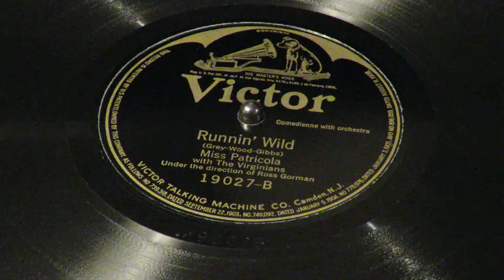«Runnin' Wild» (Grey-Wood-Gibbs) - Miss Patricola with The Virginians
Victor 19027.
Isabelle Patricola (contralto) with Orchestra. Under the direction of Ross Gorman. New York City.  December 27, 1922